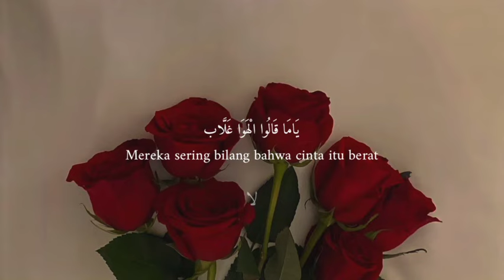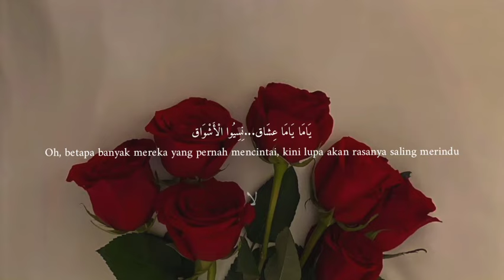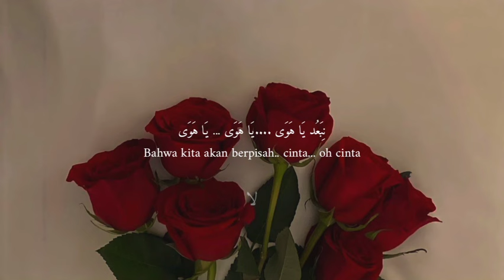fadel shaker - maaol فضل شكر - معقول (lirik + terjemahan indonesia) cover by oussama & zakaria )